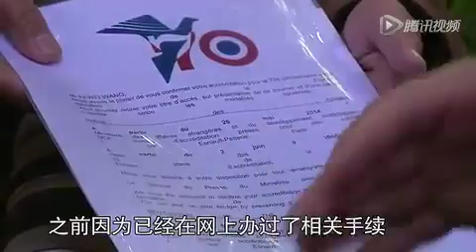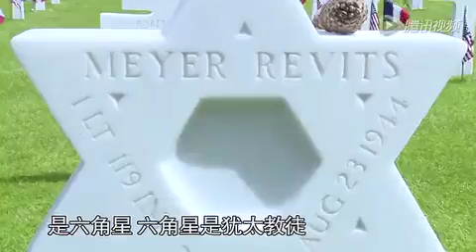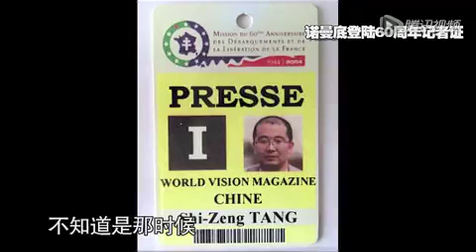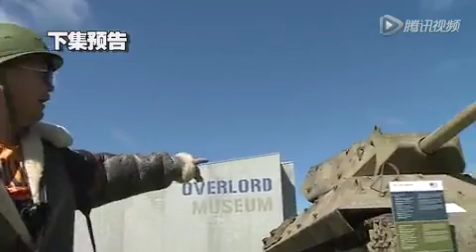20201112唐师曾：《曾经2——重返诺曼底。》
订阅分享点赞即支持！和尚感谢！

关注【唐师曾】【和平鸭语像】微信公众号。